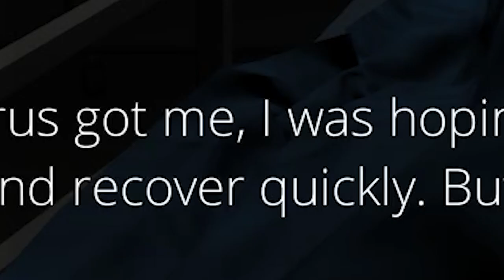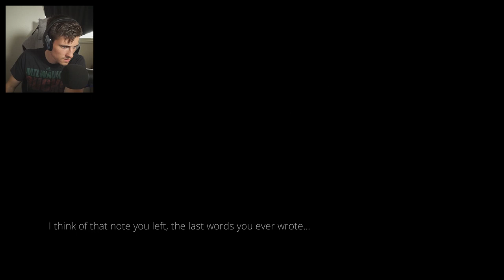SHE'S OBSESSED WITH ME AND MY LOINS!! | The Hospital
I wake up in a hospital bed alone... but maybe i'm not alone after all...?